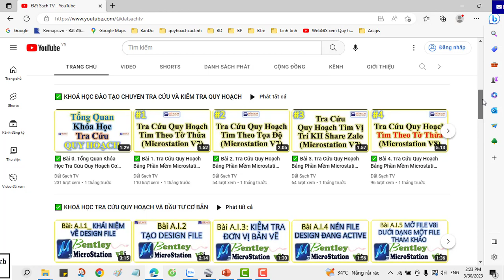✅ 159.TỈNH Đồng Tháp_Bản Đồ Quy Hoạch Sử Dụng Đất 2030 Huyện Tháp Mười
✅ KHÓA HỌC QUY HOẠCH:

1. Khóa Học Đào Tạo Kiểm Tra (Tra Cứu) Quy Hoạch Và Đầu Tư Cơ Bản
2. Khoá Học Tra Cứu Quy Hoạch Và Dịch Vụ Cấp Sổ, Xin Phép Xây Dựng, Hoàn Công
3. Khoá Học Đào Tạo Tra Cứu Quy Hoạch Bằng Phần Mềm Microstation V7/V8
4. Khoá Học Đào Tạo Tra Cứu Quy Hoạch Cơ Bản
5. Khoá Học Dịch Vụ Hỗ Trợ Cấp Sổ
6. Khóa Học Xin Phép Xây Dựng và Hoàn Công Nhà Đất
7. Khóa Học Đầu Tư Nhà Đất Cơ Bản
8. Khóa Học Quy Trình Pháp Lý Dự Án Bất Động Sản

1. AutoCAD ứng dụng trong biên vẽ hồ sơ nhà đất
2. Ứng dụng AutoCAD, máy Toàn đạc điện tử và Hệ thống định vị toàn cầu trong đo vẽ hồ sơ nhà đất
3. Ứng dụng máy Toàn đạc điện tử trong đo vẽ địa chính, địa hình và công trình
4. Ứng dụng hệ thống định vị toàn cầu trong đo vẽ địa chính, địa hình và công trình
5. Microstation ứng dụng trong biên tập bản đồ địa chính
6. Ứng dụng Microstation trong thành lập bản đồ quy hoạch sử dụng đất
7. ArcGis căn bản và Nâng Cao
8. ĐÀO TẠO KIỂM TRA VÀ CHECK IN THÔNG TIN QUY HOẠCH.
9. Ứng dụng ArcGis xây dựng và quản lý cơ sở dữ liệu đất đai.
10. Ứng dụng ArcGis trong giải phóng mặt bằng phục vụ công tác lập phương án bồi thường
11. ArcGIS nâng cao – Phân tích không gian, Tự động hóa các tác vụ với Model Builder
12. Geoserver – Từ cơ bản tới nâng cao
13. ArcGIS Pro căn bản – Chuyển đổi từ Arcmap đến ArcGIS Pro
14. Môi giới bất động sản
15. Quản lý sàn giao dịch bất động sản
16. Định giá bất động sản
17. Hồ sơ chuyển nhượng, thế chấp, cho thuê, chuyển mục đích sử dụng đất
18. Pháp lý bất động sản tổng hợp
19. Bentley Microstation (V7 & V8)căn bản và nâng cao
20. AutoCAD căn bản và nâng cao
21. Mapinfor căn bản và nâng cao
22. Khoá Đào Tạo Sử Dụng Phần Mềm QGIS trong Lâm Nghiệp (FRMS)

1. Phone và Zalo và Viber: 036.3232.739

3. Youtube: Đất Sạch TV

5. fanpage: Đất sạch TV

✅ THAM GROUP ĐỂ CẬP NHẬT THÔNG TIN QUY HOẠCH:

1. GROUP TÂY NINH CHECK QUY HOẠCH - datsach.net

2. GROUP SÀI GÒN CHECK QUY HOẠCH - datsach.net

3. GROUP BÌNH DƯƠNG CHECK QUY HOẠCH - datsach.net

4. GROUP VŨNG TÀU CHECK QUY HOẠCH  - datsach.net

5. GROUP ĐỒNG NAI CHECK QUY HOẠCH  - datsach.net

6. GROUP LONG AN CHECK QUY HOẠCH  - datsach.net

7. GROUP BÌNH THUẬN CHECK QUY HOẠCH  - datsach.net

8. GROUP ĐĂK LĂK CHECK QUY HOẠCH  - datsach.net

9. GROUP KON TUM CHECK QUY HOẠCH  - datsach.net

10. GROUP LÂM ĐỒNG CHECK QUY HOẠCH  - datsach.net

11. GROUP GIA LAI CHECK QUY HOẠCH  - datsach.net

12. GROUP BÌNH PHƯỚC CHECK QUY HOẠCH  - datsach.net

1. Nhóm Cho Tặng Bản Đồ Quy Hoạch Miễn Phí Toàn Quốc

2. Chia Sẻ Thông Tin Quy Hoạch

3. Chia Sẻ File Quy Hoạch Toàn Quốc

4. Wedsite Chia Sẻ File Quy Hoạch PDF của 63 Tỉnh Thành

5. Nhóm FB Chia Sẻ File Quy Hoạch PDF và KMZ của 63 Tỉnh Thành